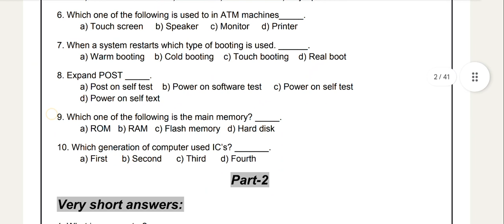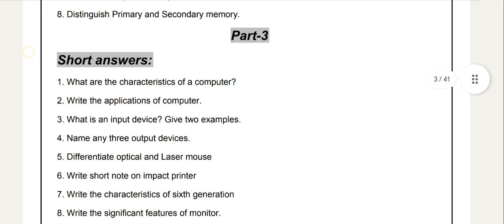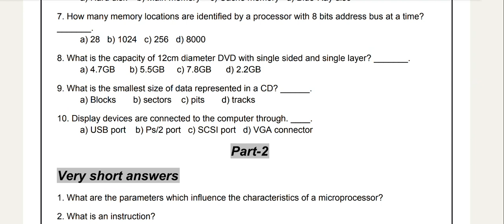11th|Computer Application|Important Questions|2023|Unit wise|Vjalerts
11th|Computer Application|Important Questions|2023|Unit wise|Important questions|Vjalerts|